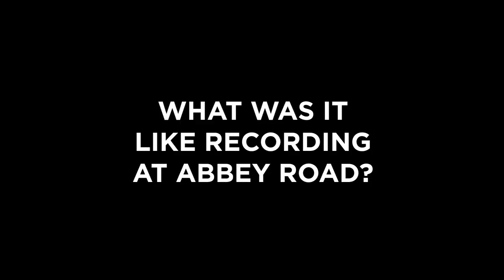Tim Garland Weather Walker Interview #4 - Abbey Road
Tim Garland talks about recording Weather Walker at Abbey Road Studios

Weather Walker is released on Edition Records

Tim Garland - conductor, tenor and soprano saxophones

English Session Orchestra (35 strings) lead by David Juritz recorded at Abbey Road Studio, London 1 by Lewis Jones in Nov 2017.
String Octet recorded at Abbey Road Studio 3, London by Andrew Dudman in Dec 2017.
Soloists session recorded at at Masterchord Studio, London by Ronan Phelan in Jan 2018.

Produced by Andrew Sunnucks and Tim Garland

Studio 3 Octet:
Thomas Gould violin
Ben Hancox violin
Magdalena Filipczak violin
Rakhi Singh violin
Juan-Miguel Hernandez viola
Robin Ashwell viola
Cecilia Bignall cello
Yuri Goloubev double bass

Soloists on The Sky Is An Empty Mirror:
Thomas Gould violin
Magdalena Filipczak violin

Soloist Session:
Tim Garland soprano and tenor saxophones
Pablo Held piano *
Jason Rebello piano **

* Tracks 5, 9 and 12
** Tracks 1,2,7 and 11

Mixed by Dan Hayden and Tim Garland
Mastered by Chris Brooke @ Audio Network
Executive Producer: Dave Stapleton